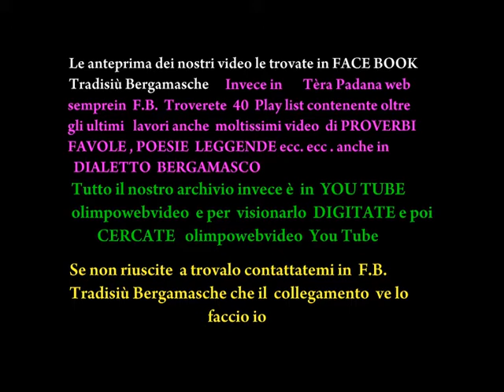La Sedon Salvadie a Ponte S Pietro il 15 12 2010 file 505 11 ° video.wmv